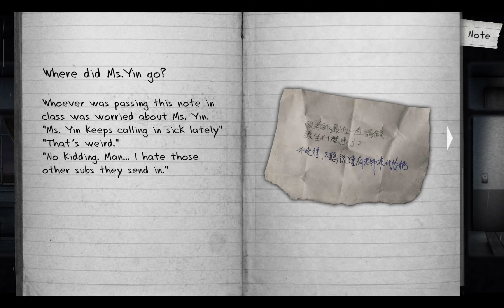Detention On Android Gameplay